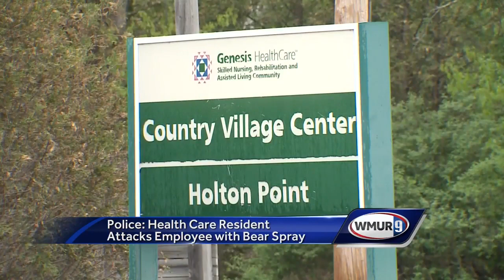Resident accused of attacking health care worker with bear spray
A health care facility in Lancaster was evacuated Tuesday morning after a resident attacked an employee with bear pepper spray, police said.